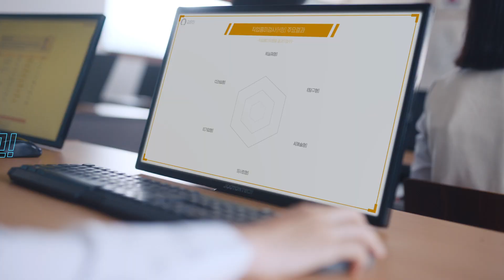넌 어느 '고'등학교 다녀?? (ver. 15sec)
넌 어느 '고'등학교 다녀??  Ready, Set, 고!!!

진로교육과 연계한 인천교육 홍보캠페인 광고 영상입니다.
30초와 15초로 제작된 TV 광고 영상은
곧 오픈할 사이버진로교육원을 통한 맞춤 진로 설계 활동,
일반고 및 직업계고 등 다양한 배움터에서
자신의 끼와 재능을 통해 미래를 설계하는 학생들의 모습을 통해
우리 인천교육청의 개별 학생 맞춤형 진로교육에 대한 인식을
확대시키기 위한 취지로 제작되었습니다.

사이버진로교육원을 통한 진로 설계,
바이오과학고, 대중예술고 등
학과개편 직업계고 내용을 반영하였으며, 청라고 AI동아리를 통한 융합교육과정 소개 등 인천교육청의 진로준비의 다양한 모습을 담았습니다.